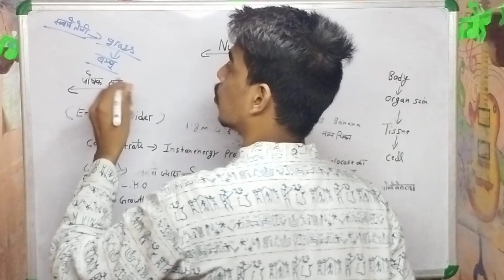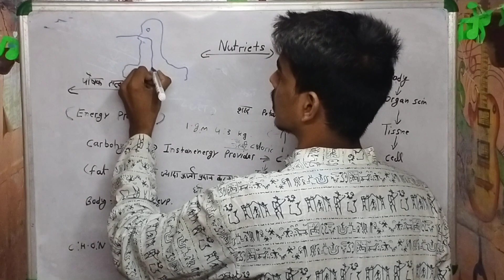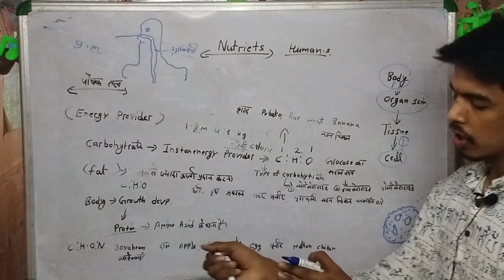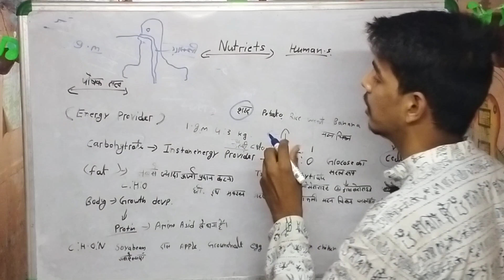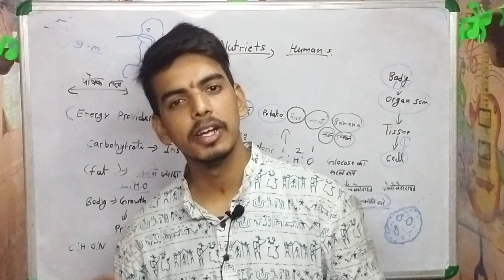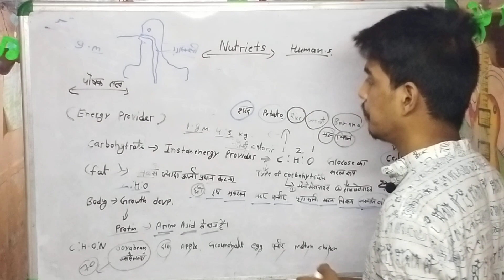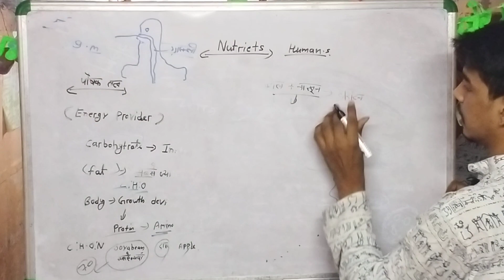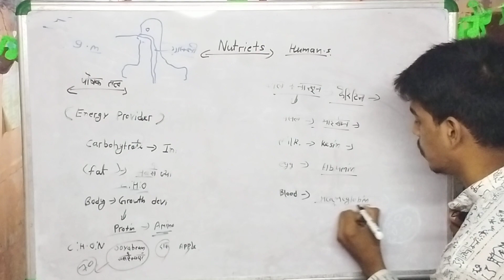Biology part 2